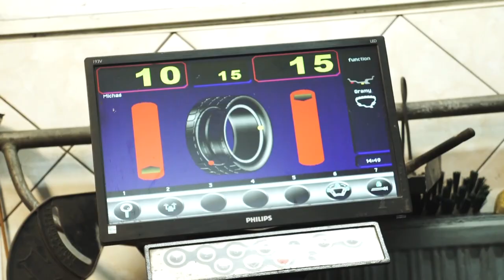(nie tylko) Zza Kółka odc. 52 |TV SUWAŁKI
Szczęśliwej drogi był czas! - część I